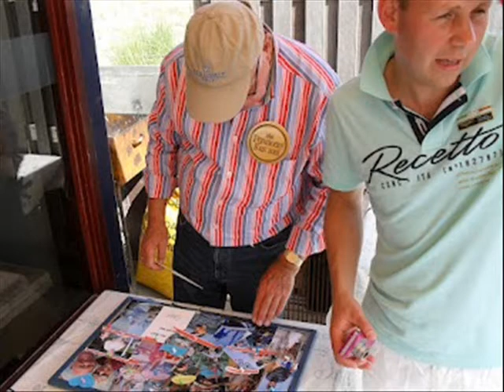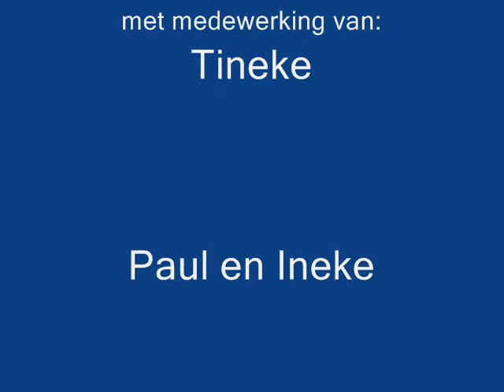ClubMaritim65 0002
Ter gelegenheid van het bereiken van de 65ste verjaardag van Bert Trumpie